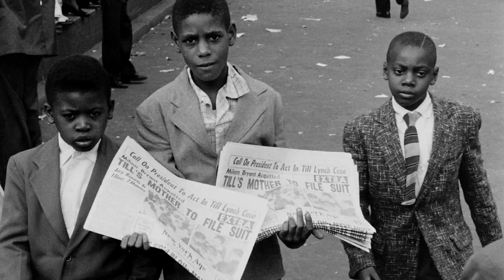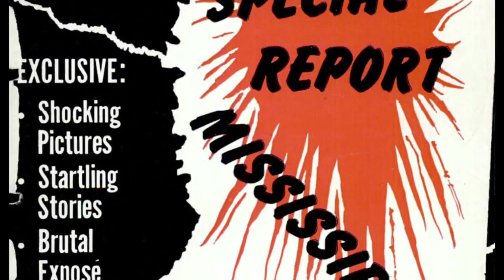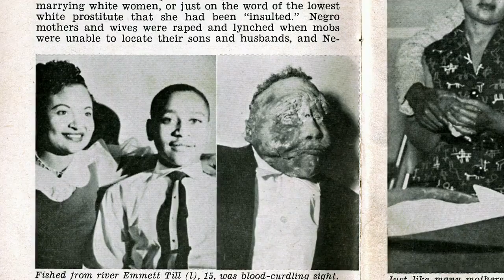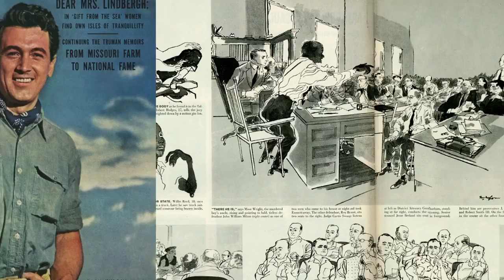emmett till murder